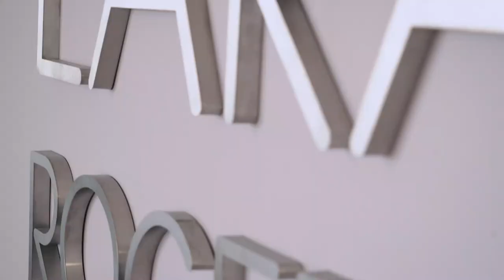Ajuste: como diminuir o evasê/roda de uma saia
Olá! Neste vídeo eu mostro como diminuir a roda de uma saia evasê. O mesmo processo pode ser usado para outras peças do vestuário.